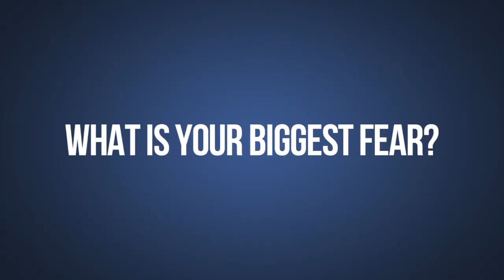Big White - Young Henrys Cool Bands - Ep. 1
Cool Bands is a new series where we chat to bands in our brewery coolroom. For the first episode our local mates Big White stopped by.

Catch Big White on tour:

Sat July 9 - Yah Yah's, Melbourne
Sun July 10 - Karova Lounge, Ballarat
Fri July 15 - Foundry 'Loaded', Brisbane
Sat July 16 - Chippendale Hotel, Sydney